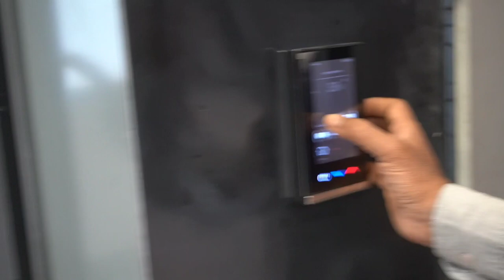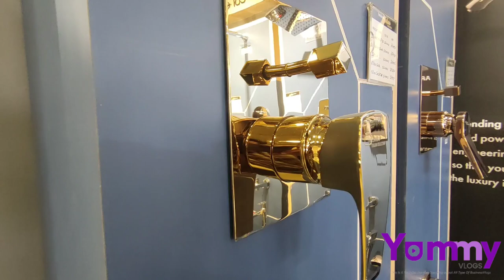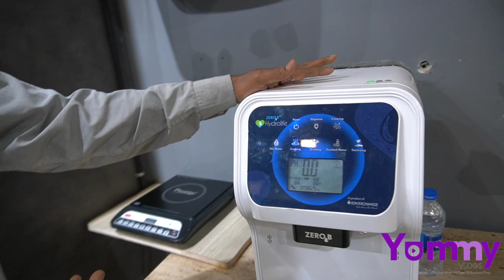kitchen முதல் Bathroom வரை | வித்யாசமான Branded products | yummy vlogs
details

abhivairavan
chennai

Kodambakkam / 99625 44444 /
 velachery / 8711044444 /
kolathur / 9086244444